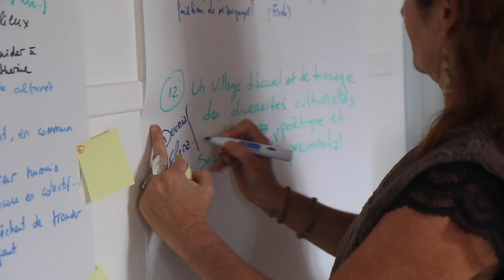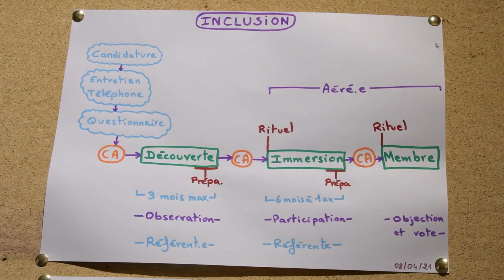[Pépinière Oasis 2025] Les participant·es vous racontent / Guillemette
Guillemette a participé à la Pépinière Oasis 2023 et nous raconte son expérience.

Pour vous inscrire à la Pépinière Oasis 2025 qui aura lieu entre avril et octobre rendez-vous

La Coopérative Oasis accompagne et forme celle et ceux qui vivent ou souhaitent vivre dans des écolieux collectifs, sur les questions juridiques, financières, la gestion de projet et le vivre ensemble.

Elle permet aussi à tous les citoyens de mettre leurs économies au service des écolieux grâce à l'épargne solidaire.